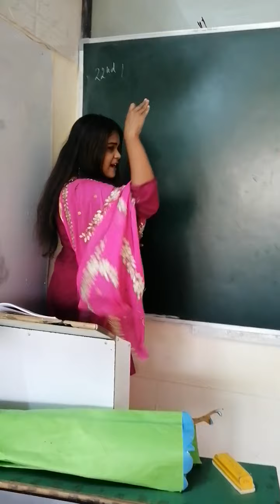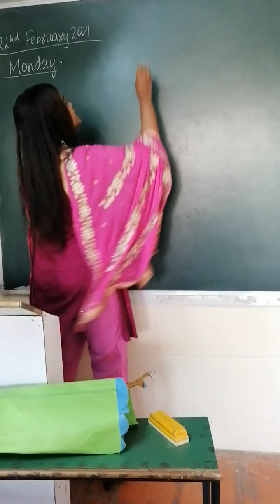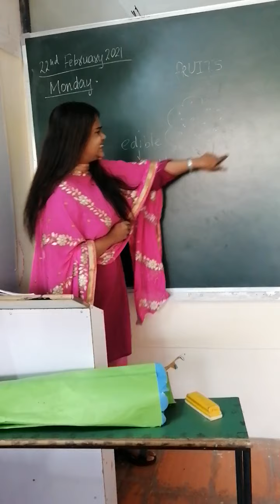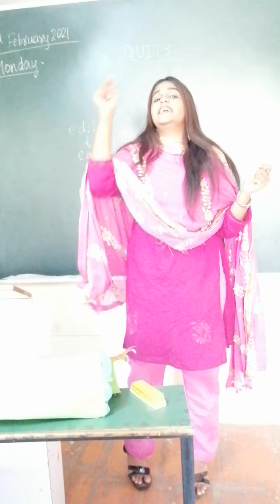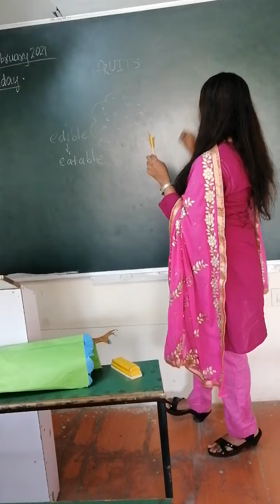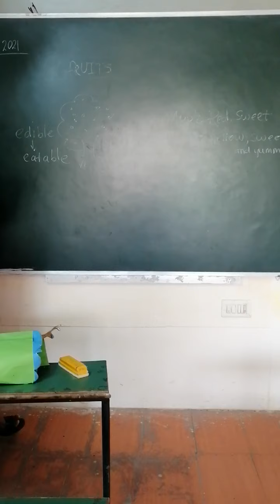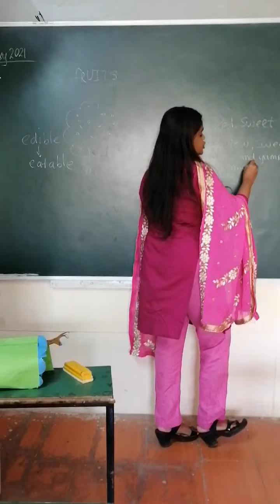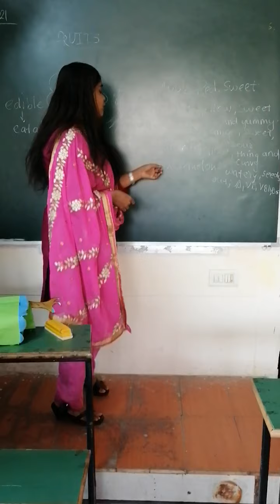Lesson Plan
Very well explained about Fruits! 🍎🍊🍒🍓🥑🍍🍋🍌🍇🍉🥝